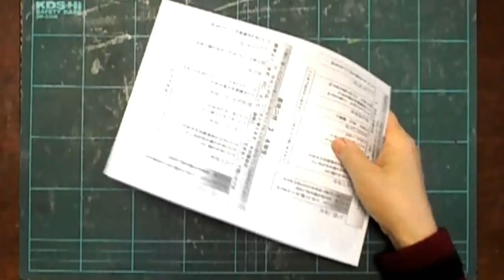kimie gangiの春の壁面掲示 お花紙で超簡単「ちょうちょ」型紙付き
お花紙で、簡単にたくさん作れるちょうちょです。体と触角はラッピングモールを使っています。普通のモールでもできます。
白や黄色のお花紙で作って、壁面いっぱいに飛ばしてみませんか？